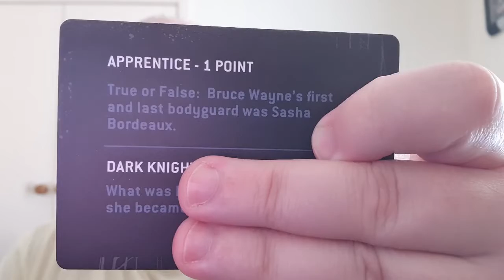Batman Trivia Quiz Apprentice Questions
Batman Trivia Quiz for Apprentice questions only, write your answers in a word document and keep them in 48 hours I will do an answer video so no cheating and no changing your answers either, this is general knowledge questions and you should all know the answers to. The Dark Knight Questions will be posted 48 hours after the Apprentice Answer video is up